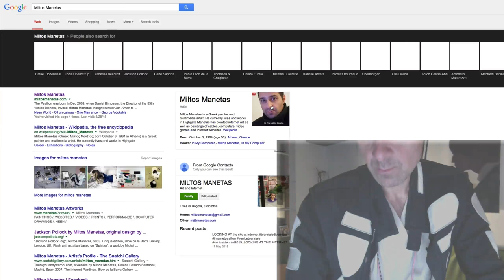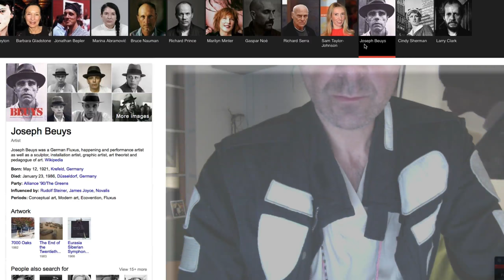LOOKING AT the internet (People Also Search For)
From "Looking at the Internet",  the 4th Internet Pavilion for the 56th Venice Biennial.
Filmed and uploaded in June 02 by Miltos Manetas.